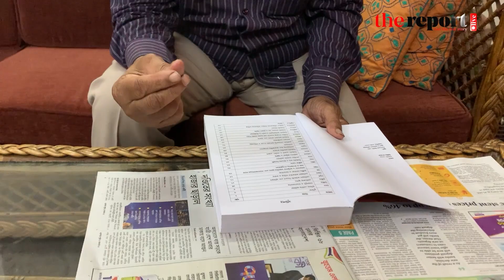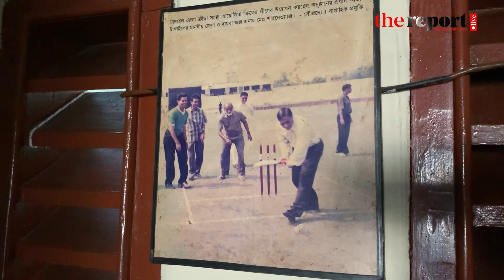নির্বাচনের ব্যবস্থা নিয়ে কেউ দোষ দিতে পারছে না : সাবেক ইসি মো. শাহনেওয়াজ I The Report Live